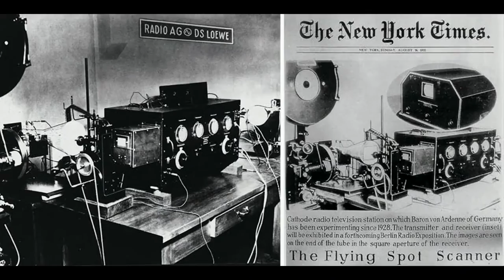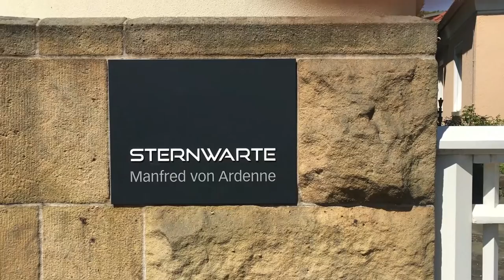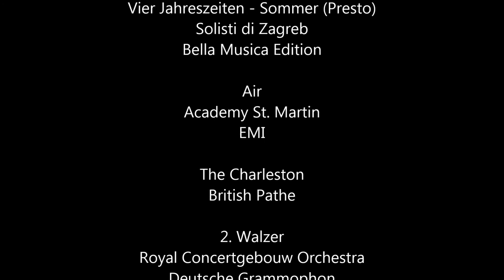Manfred von Ardenne - filmisches Potpourri seines Lebenswegs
Unser 10-Jähriges Schuljubiläum nahmen wir zum Anlass und beschäftigten uns ausgiebig und innig mit dem Leben und den Weggefährten unseres Namenspatrons Manfred von Ardenne.
Das dabei entstandene Projekt umfasst sowohl diesen Film, als auch ein Interview mit Prof. D. B. Herrmann, die Festveranstaltung vom Montag den 18. Juli, von welchen beide Aufzeichnungen im Laufe des Julis 2016 veröffentlicht werden, sowie die Jubiläumsbroschüre, von welcher die finale Fassung 2017, zu Ardennes 110. Geburtstag erscheinen soll.